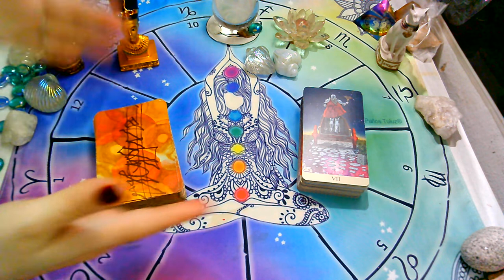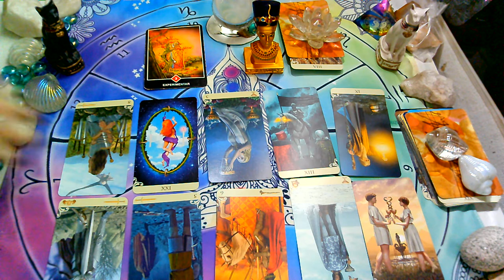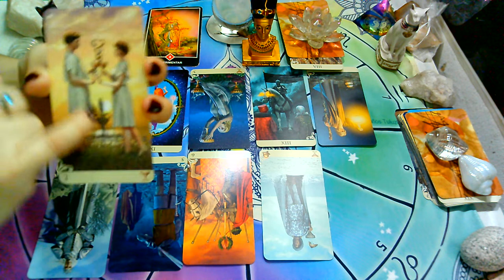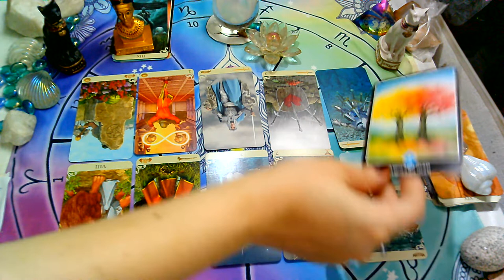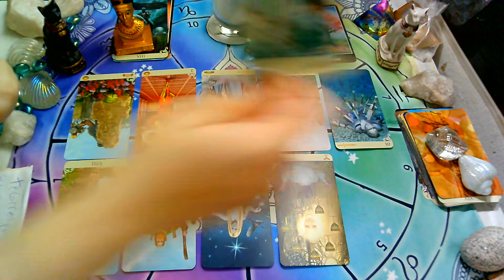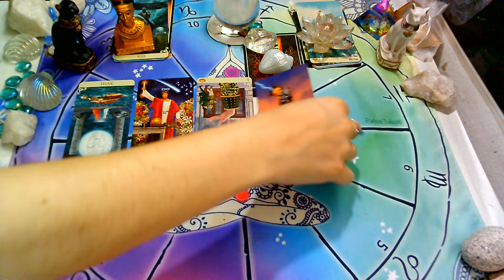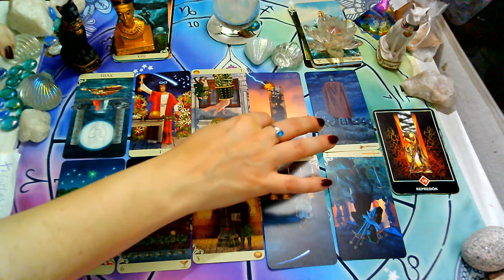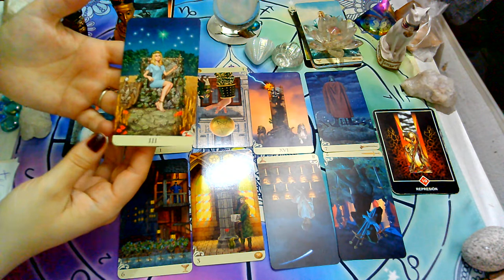❤️Te Corresponden sus SENTIMIENTOS?Siente algo por vos?Estan en la misma vibra?🤔🔮TAROT INTERACTIVO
MIRA EL VIDEO DE FEBRERO 1ra quincena EX PAREJA/PERSONA ESPECIAL!!!

💜FanPage FACEBOOK :
@Supernova tarot

Creative Commons.